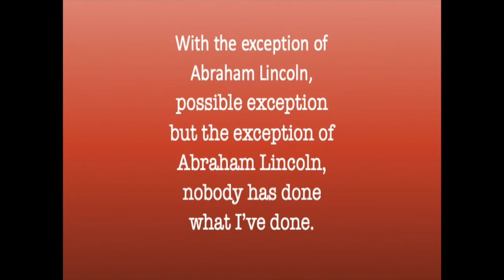TRUMP on Racism 720H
Donald Trump on the issue of racism.
A student of English will certainly remember the word 'exception' and the use of the Present Perfect tense.